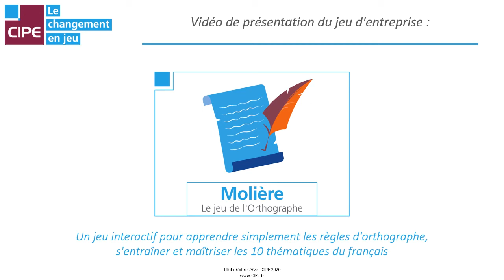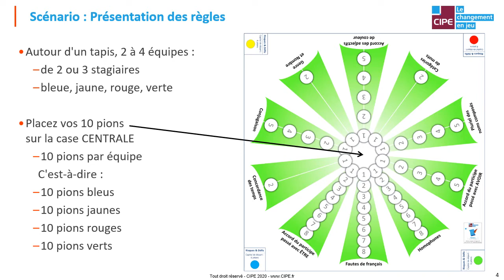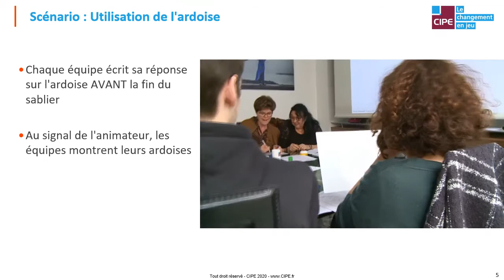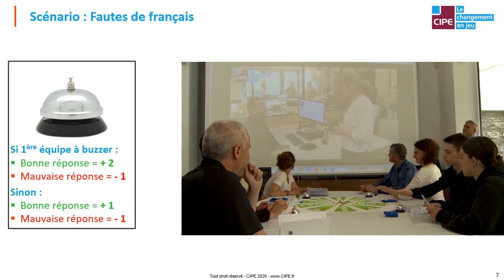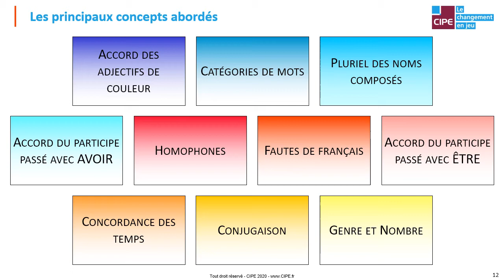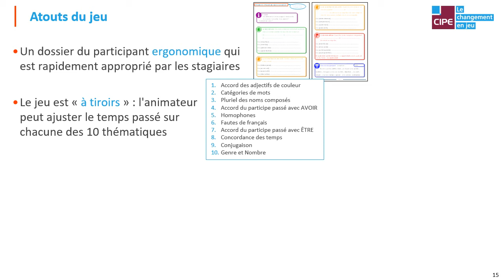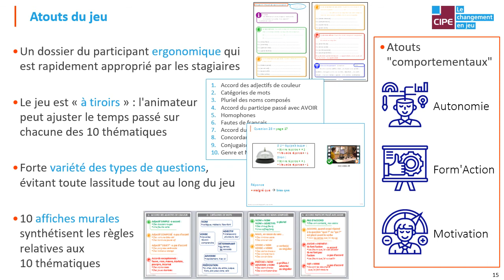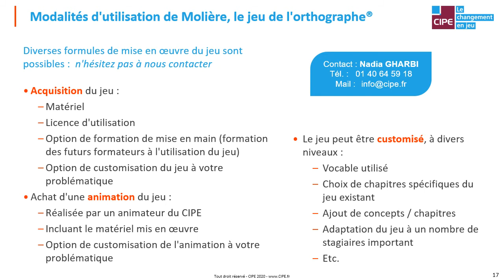Présentation de "Molière, le jeu de l'orthographe"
Le jeu permet d'apprendre simplement les règles d'orthographe, de s'entraîner et de maîtriser les 10 thématiques suivantes : Accord des adjectifs de couleur, Catégories de mots, Pluriel des noms composés, Accord du participe passé avec AVOIR, Homophones, Fautes de français, Accord du participe passé avec ÊTRE, Concordance des temps, Conjugaison, Genre et Nombre.
Les stagiaires jouent en équipes de 2 (ou 3), et sont en compétition. La pédagogie alterne des phases d'apports, des exercices récapitulatifs, ainsi que des phases de pratique incluant une forte variété de questions (textes à trous, audios, vidéos pour repérer des fautes, défis inter-équipes, …).
Un dossier du participant est renseigné au fil de l'eau et sert de document ressource tout au long du jeu : les stagiaires le consultent régulièrement, et s'approprient ainsi les règles.
"Molière, le jeu de l'Orthographe®" est destiné à tout public, aucun prérequis n'est nécessaire, si ce n'est qu'il faut savoir écrire (être alphabétisé). Le jeu propose 2 niveaux de difficulté :
• Niveau 1 : correspond à des connaissances rédactionnelles de base
• Niveau 2 : correspond à la maîtrise des points de grammaire les plus courants